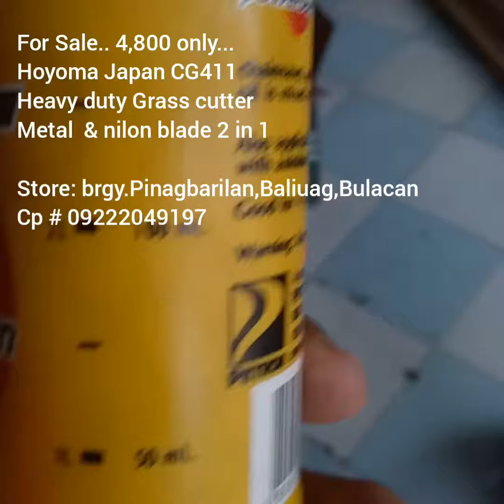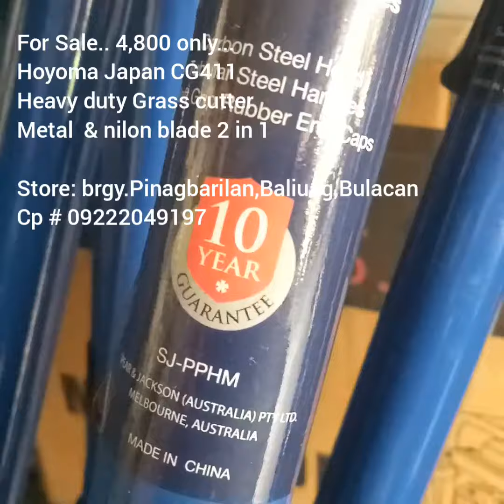Grass cutter for Sale 4800 only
For Sale..
Hoyoma Japan CG411 2 Stroke 2 in 1 Metal & Nilon blade
Heavy Duty Grass cutter 4800 only...

Hoyoma Japan TD40 2 Stroke  in 1 Metal & Nilon blade
Heavy Duty Grass cutter 5800 only...

Hoyoma Japan Gx35 4 Stroke Stroke 2 in 1 Metal & Nilon blade
Heavy duty Grass cutter - 7500 only..

store: Drt hiway, brgy.pinagbarilan,Baliuag,Bulacan
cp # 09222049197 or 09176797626